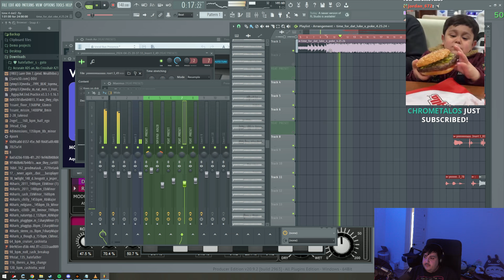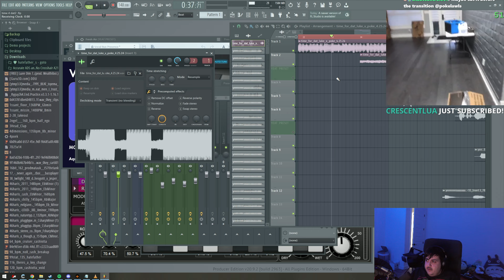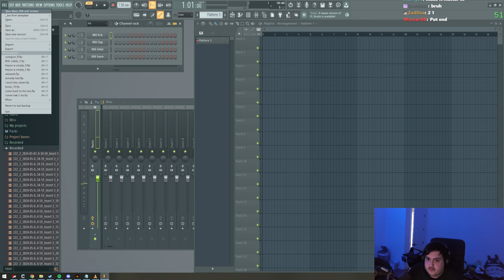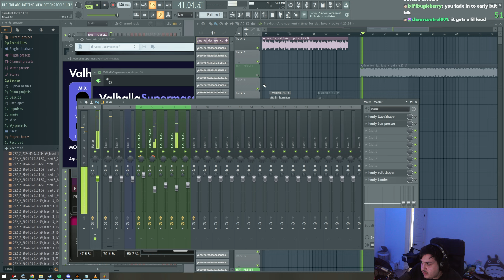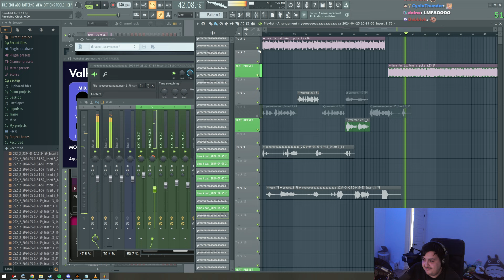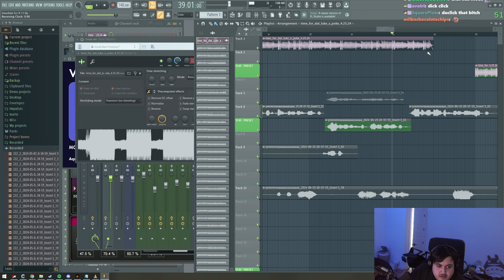Pokelawls Live VOD - JUNE 17 2024 PART 2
Stream Title: cursed streamer cursed sleep schedule

00:00:00 Just Chatting
00:59:18 Assetto Corsa
01:50:24 DayZ
01:50:52 Just Chatting
01:52:17 DayZ
02:43:39 Dark and Darker